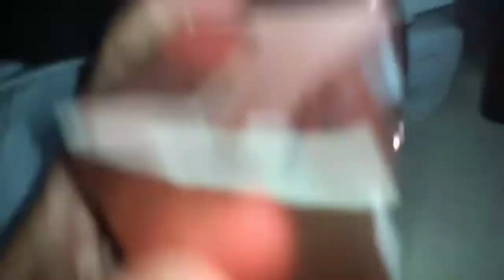TOUR pelo os meus PERFUMES